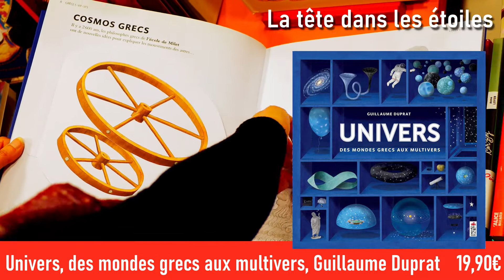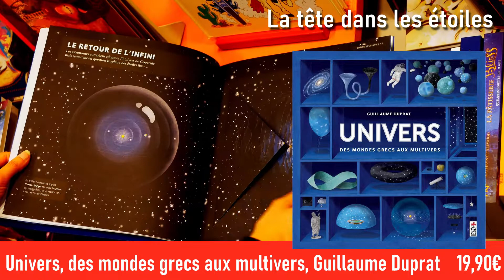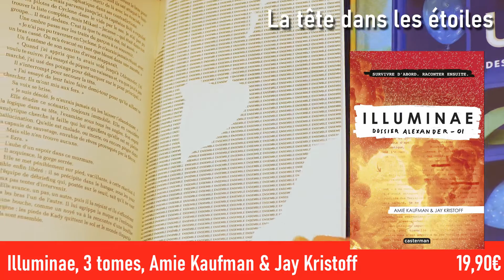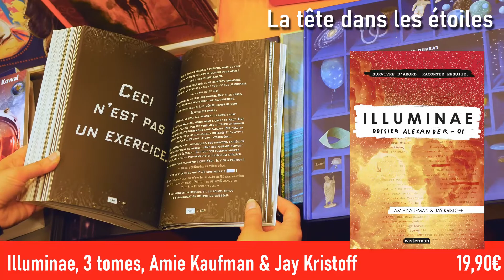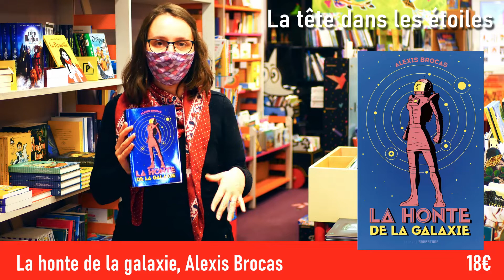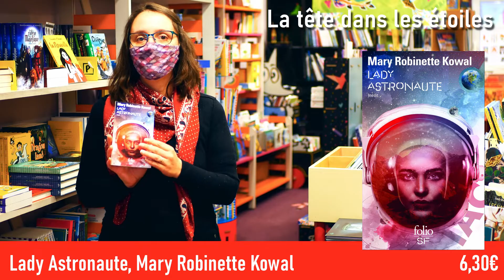La tête dans les étoiles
Cette semaine, la librairie Point Virgule prend le chemin des étoiles avec un documentaire, deux romans ado et un recueil de nouvelles SF. Le point commun de ces livres, c'est de nous proposer différentes façons d'explorer l'espace.

- Univers, des mondes grecs aux multivers, Guillaume Duprat, Saltimbanque, 19,90€
- Illuminae, 3 tomes, Amie Kaufman & Jay Kristoff, Casterman, 19,90€
- La honte de la galaxie, Alexis Brocas, Sarbacane, 18€
- Lady Astronaute, Mary Robinette Kowal, Folio SF, 6,30€

Musique du générique d'intro par Timo Vollbrecht.